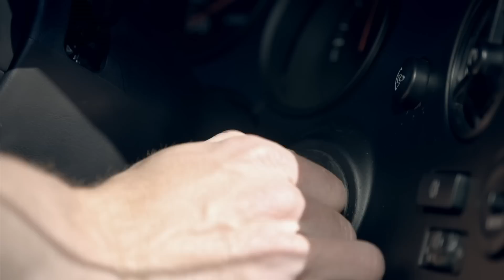A80 Toyota Supra: The Supercar Killer | Top Gear: Series 27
Paddy McGuinness finally gets to drive one of his teenage heroes: the A80 Toyota Supra, taken from the latest episode of Top Gear! (UK: BBC Two and BBC iPlayer). Find out where to watch the new series